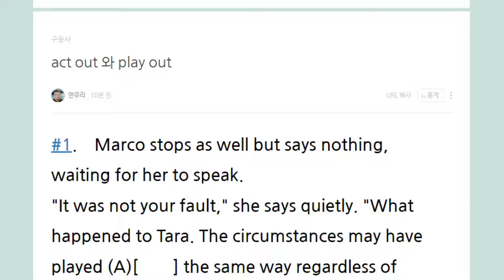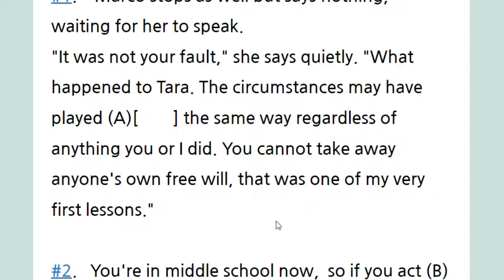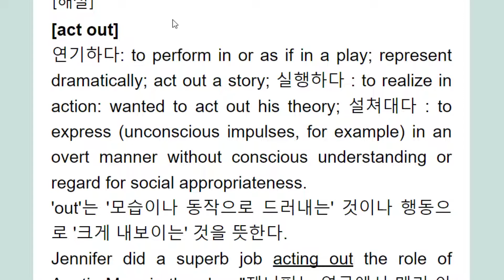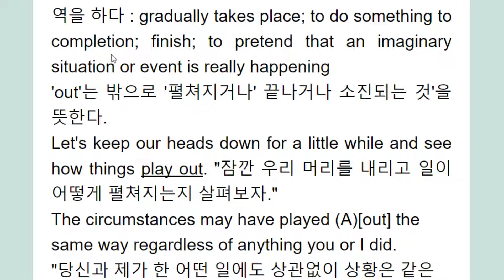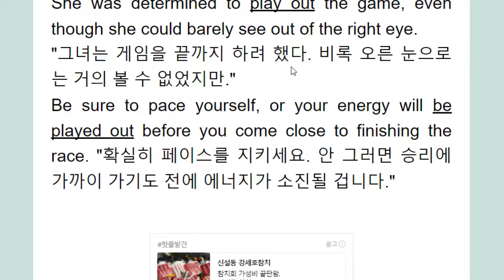act out 와 play out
설쳐대다
펼쳐지다, 전개되다